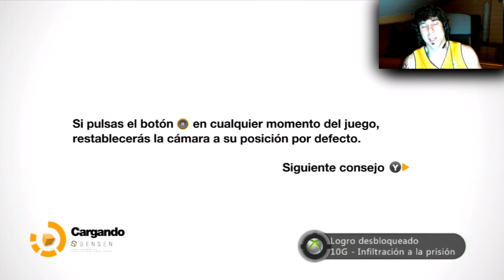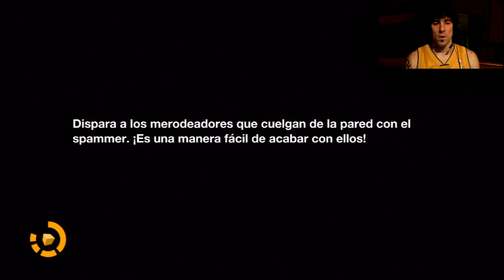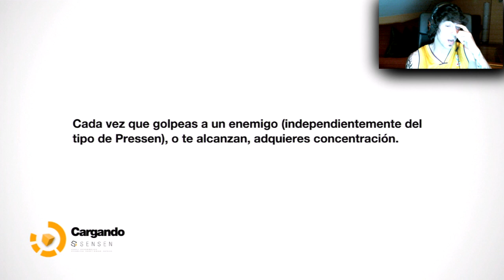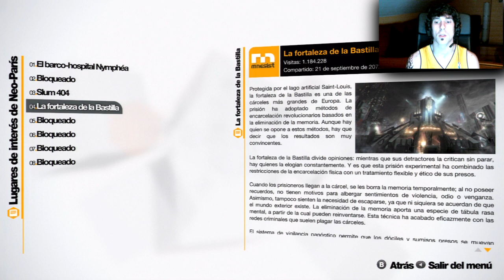Remember Me | Let's Play en Español | Capitulo 7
Neo-Paris en el año 2084.
Un mundo donde los recuerdos se pueden digitalizar y se usan como moneda de cambio.
Y todos estos datos son controlados por una compañia,Memorize.
Nosotros en el papel de Nilin...nos toca hacerle frente.

Ya sabéis que mis Let's Play NO son ni guías ni nada parecido.
Solo soy yo pasándomelo bien con una de mis aficiones... los videojuegos.
Y por supuesto espero que vosotros también paseis un buen rato.
Gracias...un saludo.